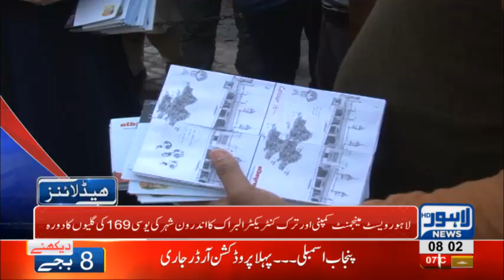08 AM Headlines Lahore News HD – 16th January 2019